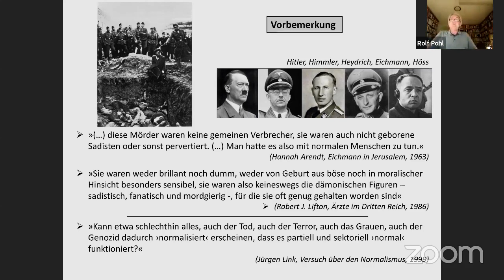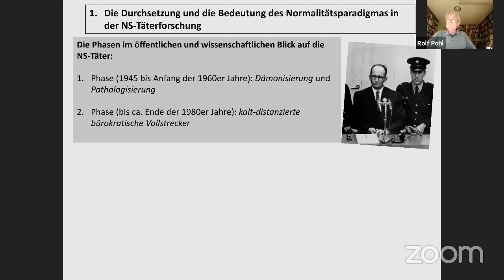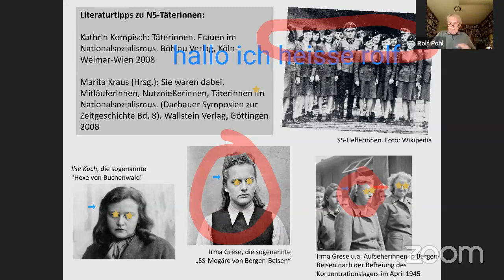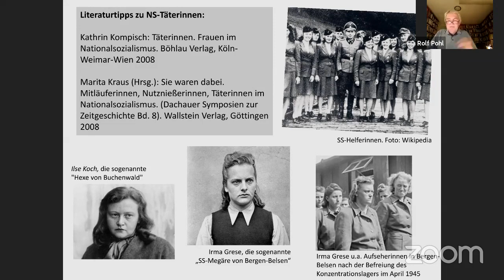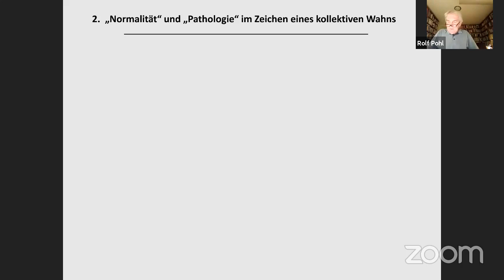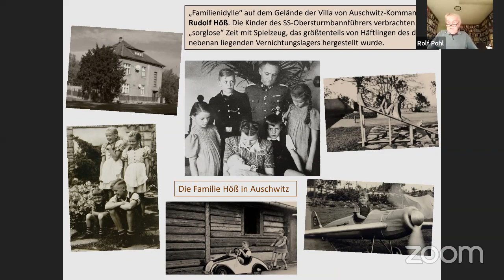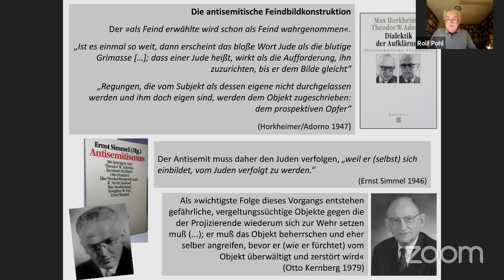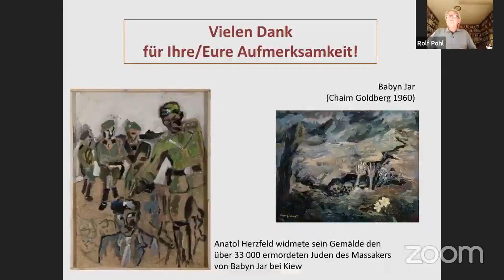Rolf Pohl - Normalität und Massenmord. Zur Sozialpsychologie der NS-TäterInnenschaft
Normalität und Massenmord. Zur Sozialpsychologie der NS-TäterInnenschaft

Vortrag mit Prof. em. Dr. Rolf Pohl
Moderation: Prof. Dr. Julia König

2. Veranstaltung der Online-Reihe "Erinnern als höchste Form des Vergessens? Der Holocaust im Diskurs des 21. Jahrhunderts". Die Veranstaltungen finden über Zoom und YouTube statt.

A N K Ü N D I G U N G S T E X T

Spätestens seit Hannah Arendts Hinweis auf die tiefe Kluft zwischen der Monströsität der NS-Verbrechen und der vergleichsweise banal wirkenden Durchschnittlichkeit ihrer Exekutoren steht die Frage nach der Normalität auf der Tagesordnung der NS-Täterforschung. Aber wie „normal“ waren die Täterinnen und Täter wirklich und, diese Zuschreibung einmal angenommen: wie ist es möglich, aus halbwegs „normalen“ Menschen grausame Massenmörder zu machen?

In der Täterforschung hat sich inzwischen dieses Normalitätsparadigma durchgesetzt, dessen „Erfolgsgeschichte“ und das in ihr inflationär verwendete, aber weitgehend undefinierte Etikett „normal“ kritisch überprüft und hinterfragt werden muss. Diese Auseinandersetzung steht im Zentrum des geplanten Vortrags. Sie mündet in den Entwurf eigener psychoanalytisch-sozialpsychologischer Ansätze zum Verhältnis von Normalität und Pathologie im Blick auf einzelne Täter und Tätergruppen, ein Blick, in dem der Zusammenhang von individuellen Dispositionen, den NS-Herrschaftsstrukturen und der massenpsychologischen Wirkung ihrer staatstragenden Ideologie nicht aus den Augen verloren wird. Dies bedeutet vor allem eine gründlichere Verbindung von NS-Täterforschung und Antisemitismusforschung.

R E F E R E N T

Prof. Dr. Rolf Pohl war bis 2017 Hochschullehrer für Sozialpsychologie am Institut für Soziologie an der Leibniz Universität Hannover. Er ist Mitbegründer und Koordinator der Arbeitsgemeinschaft Politische Psychologie und Mitglied im Fachbeirat von medica mondiale Zu seinen Arbeitsschwerpunkten gehören im Bereich der Politischen Psychologie die Themen Militär und Krieg, NS-Täterschaft, Antisemitismus und Fremdenfeindlichkeit sowie im Bereich der Geschlechterforschung die Themen Sexismus, Männlichkeit, sexuelle Gewalt und männliche Adoleszenz. Der verbindende Hauptfokus liegt dabei auf Fragen nach der Sozio- und Psychogenese von Gewaltverhältnissen.

Buchtip:
Markus Brunner, Jan Lohl, Rolf Pohl, Sebastian Winter (Hg.): Volksgemeinschaft, Täterschaft und Antisemitismus. Beiträge zur psychoanalytischen Sozialpsychologie des Nationalsozialismus und seiner Nachwirkungen.